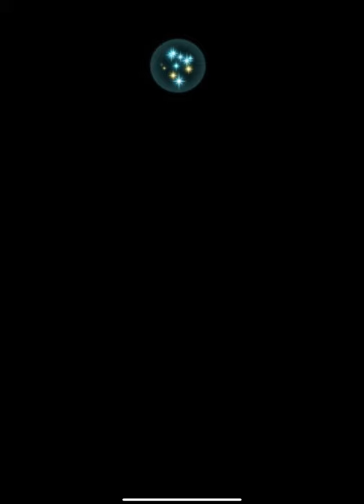Fire emblem Heroes GHB Petrine infernal vs 2 generation Lysithea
2 generation Lysithea fight together